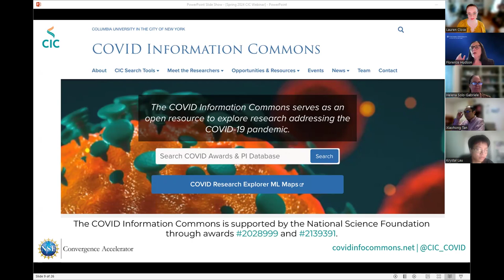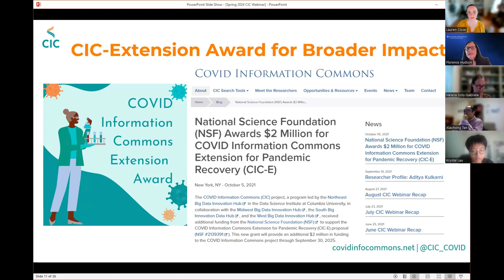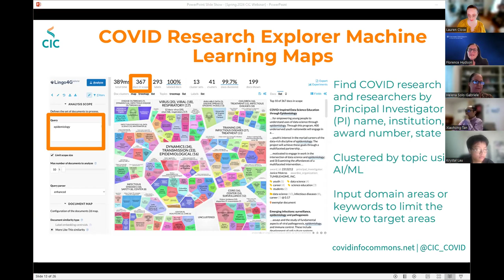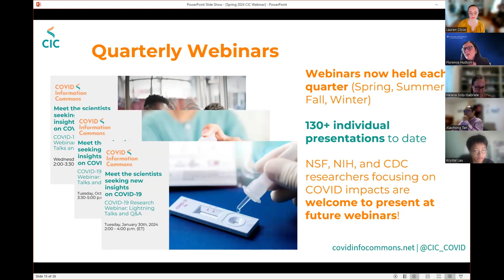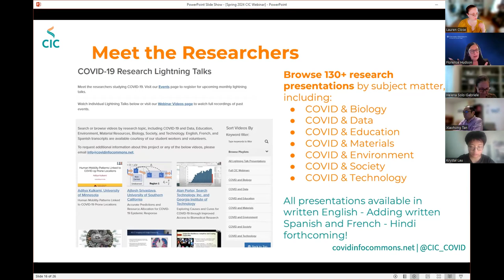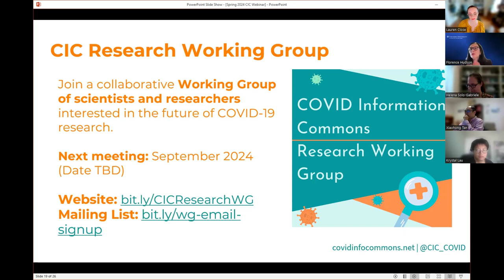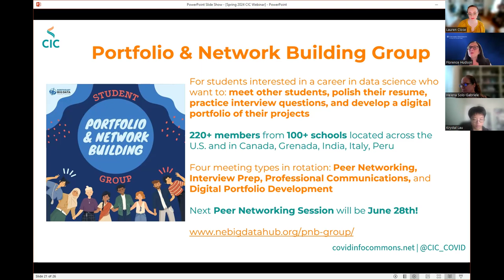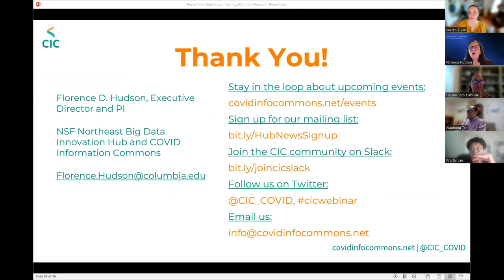Florence Hudson, Northeast Big Data Innovation Hub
Florence Hudson, Columbia University. CIC-E: COVID Information Commons Extension for Pandemic Recovery. Funded by NSF Directorate for Technology, Innovation and Partnerships.